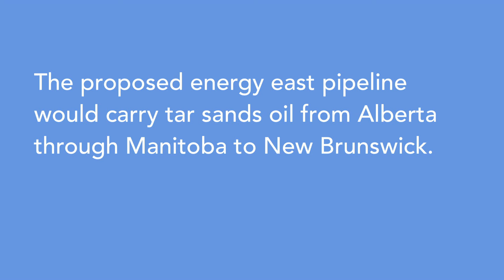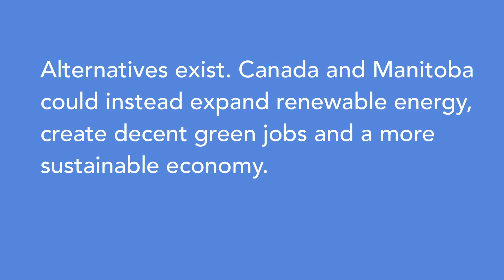Energy East: Taking Manitoba in the Wrong Direction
Industry-funded reports on the so-called benefits of the Energy East pipeline do not take into account the social costs of carbon. This short video highlights some of these findings as they relate to Manitoba. For more information please see the full report